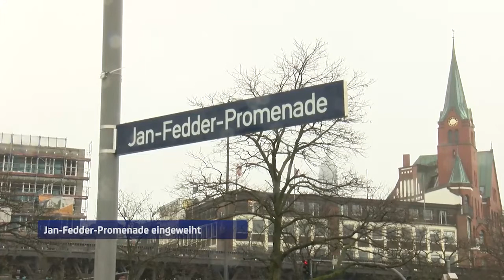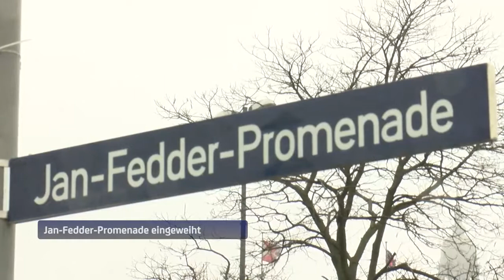Große Ehre für den verstorbenen Jan Vedder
Am 14. Januar 2022 wäre er 67 Jahre alt geworden. Zu Ehren des Hamburger Schauspielers Jan Fedder wurde die Promenade an den landungsbrücken offiziell zur Jan-Fedder-Brücke umbenannt.